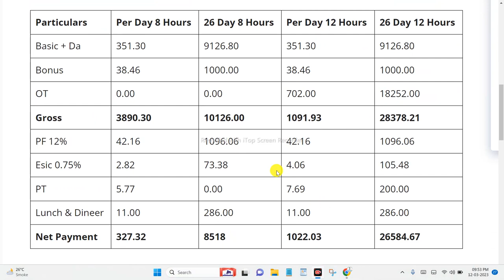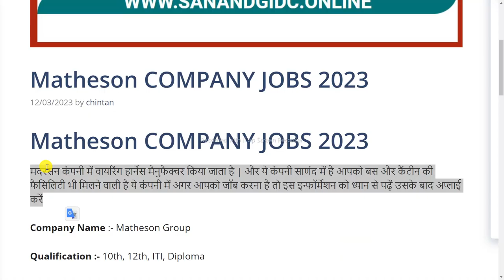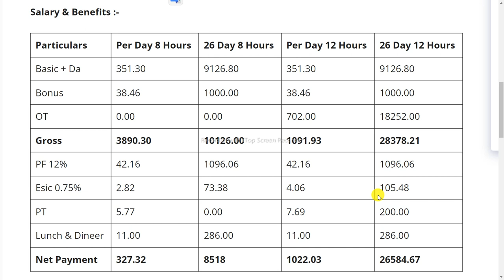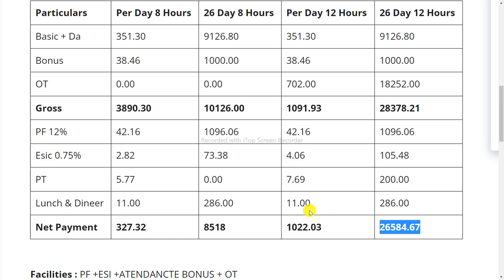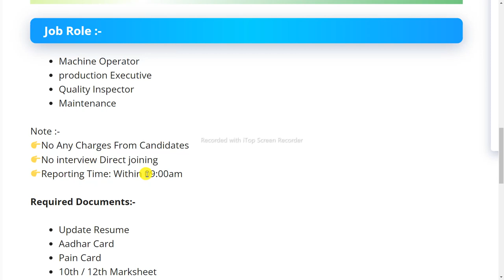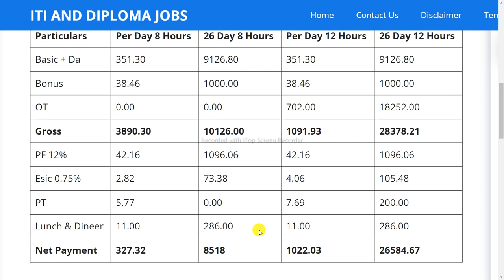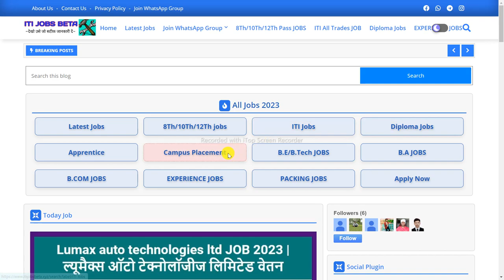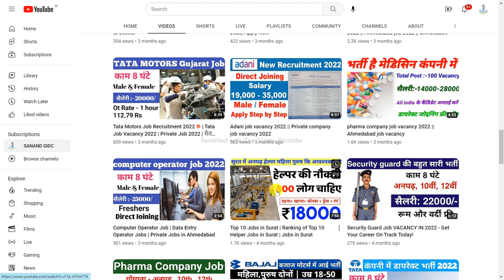MOTHERSON SUMI | LATESTJOB VACANCT AHMEDABAD FOR 10TH 12TH PASS | JOB VACANCY 2023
TIMESTAMPS:
[00:00] How to Apply
[01:30] company details
[03:00] Salary
[04:15] interview date and time
[05:30] benefit
[06:00]  official website

Our channel is about [job Update].

💥💥Tags_Keyword💥💥
अहमदाबाद में कंपनी जॉब
अहमदाबाद कंपनी
अहमदाबाद कंपनी जॉब
अहमदाबाद  में जॉब कैसे पाए
अहमदाबाद में नौकरी चाहिए
अहमदाबाद में जॉब चाहिए
awareness mission
Job searched
ITI campus interview
Job valley
As iti job
QFA Tv
Techway zone
Raj kolhai
Job lagi
Iti daly job update
Job profile
Sahil akhtar